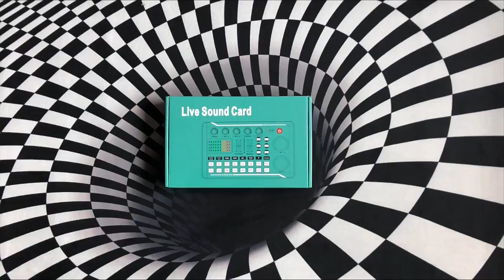Live Sound Card and Audio Interface with DJ Mixer Effects and Voice Changer,Bluetooth Audio Mixer